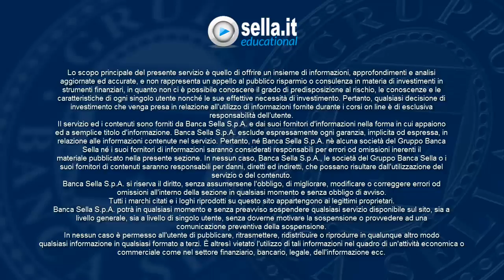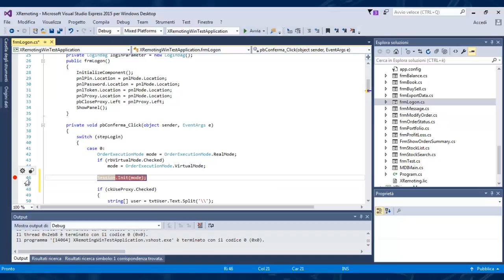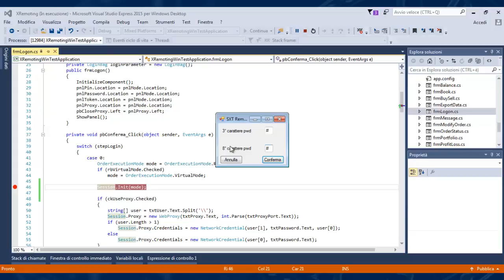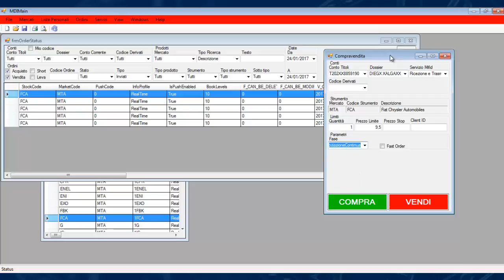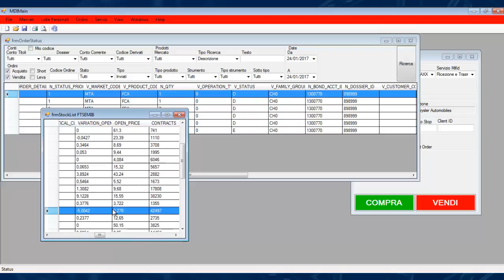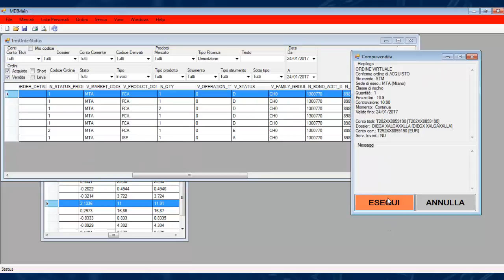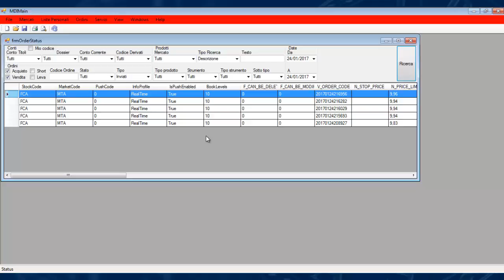Sella Trading Bridge – Modalità Virtuale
Gestire gli ordini in modalità Virtuale con Sella Trading Bridge all’interno del codice presente negli esempi XRemotingWinTestApplication.

Relatore: Diego Salgarella